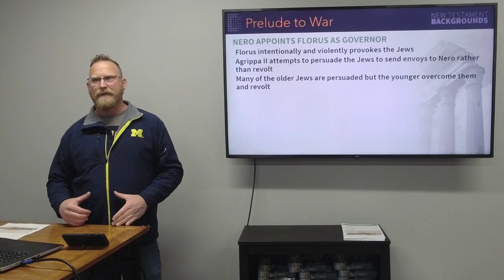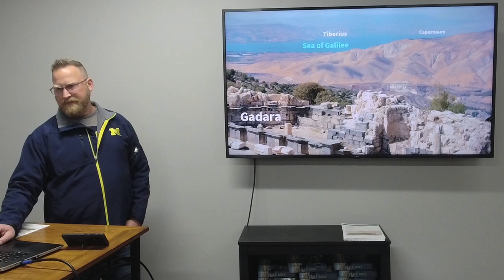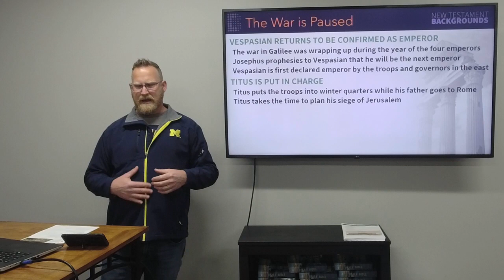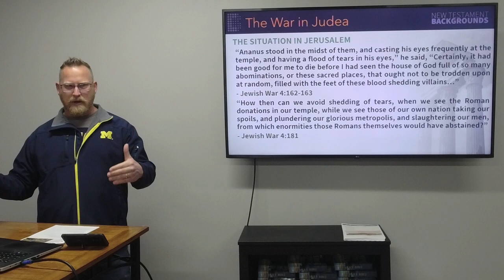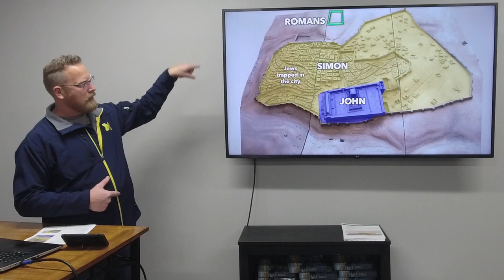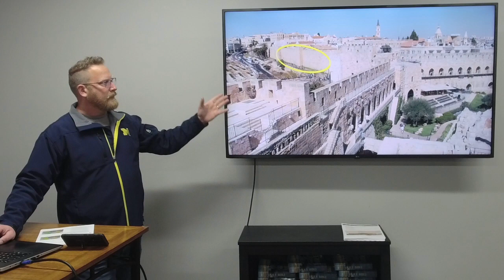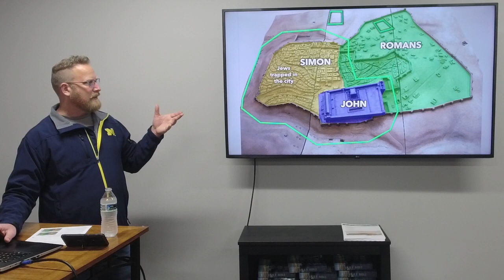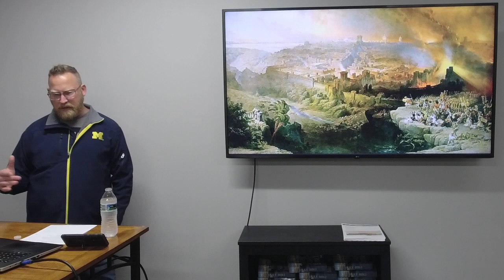L10: Prelude to War